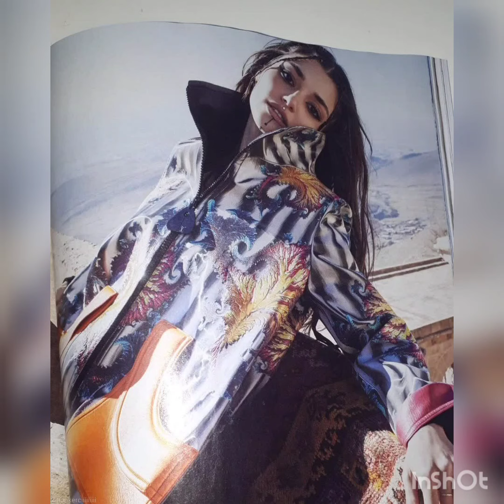Hande Ercelin At Belinde İnanılmaz Performans Görüntüləri Geldi